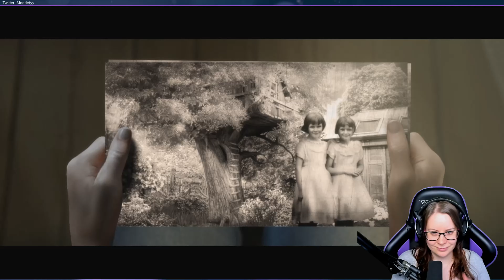True Fears: Forsaken Souls Part 2 - Ep 1: The one where we arrive at Dark Falls Asylum!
True Fear: Forsaken Souls Part 2 is a horror game about a girl who one day get a message from her sister (that she has not heard from in years!). What she finds is a mystery unlike anything she has ever been part of!

In part 2, she heads to Dark Falls Asylum to uncover the truth about her sister!

This is part 2 of 2 (At the time of uploading, a part 3 should be on its way, but is not available yet).